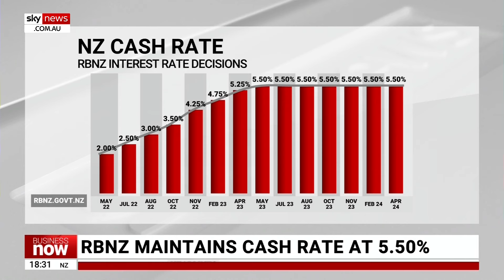Newshub announces ‘major restructure’ of New Zealand operation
Sky News New Zealand Correspondent Jack Nyhof says Newshub has announced a “major restructure” of their New Zealand operation.

Mr Nyhof said they are essentially axing “its entire newsroom” in the country.

“That’s 300 jobs which are set to go,” Mr Nyhof said.

“It would mean rival network TVNZ, the 6 o’clock news, would be the only news left here.

“There’s also cuts and jobs set to go there as well.”